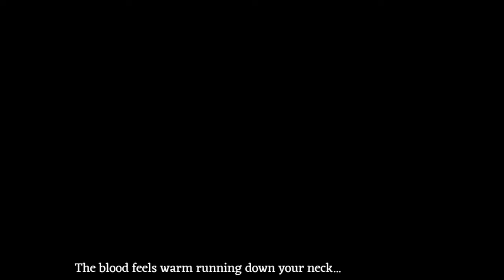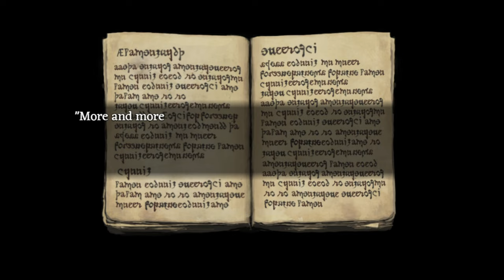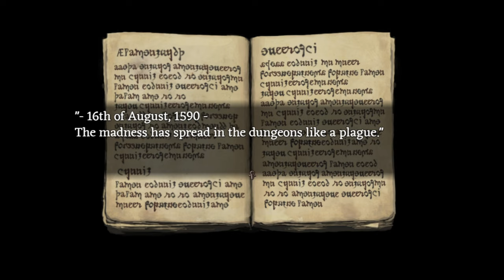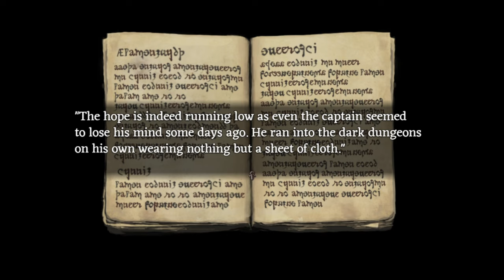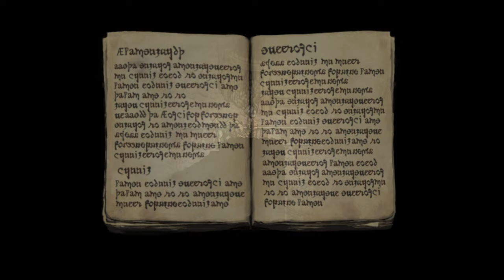[#5][BEZ CENZURY] Fear & Hunger PL - KUPA ŚMIECHU!